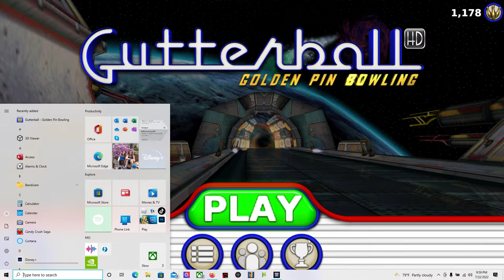gutterball golden pin bowling on my new laptop